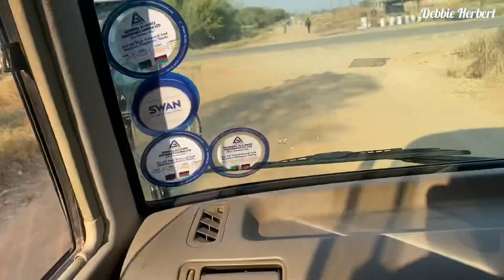Almost there guys!!! //Day 3 Vlog at the Kingdom Camp 🏕️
Have no rights to any background music in this video